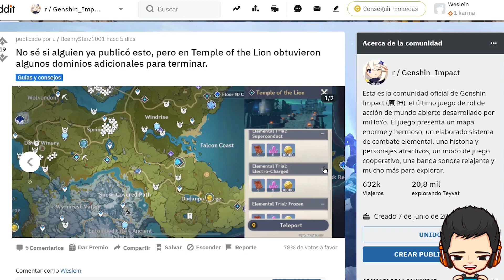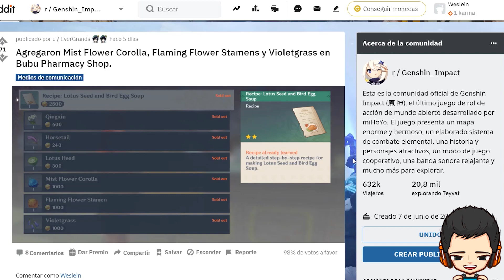3 cosas que SEGURAMENTE NO SABÍAS sobre la actualización 1.2 | Genshin Impact Español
En este video les quise traer 3 cosas que seguramente no sabían sobre la actualización 1.3, espero que les sirvan mucho.

00:00 Introducción
00:28 Primer post (Ruta de artefactos)
01:03 Segundo post (Dominios adicionales)
01:26 Tercer post (Actualización de la farmacia)